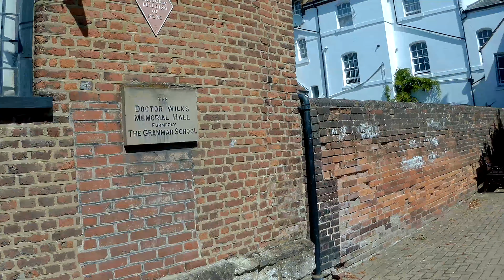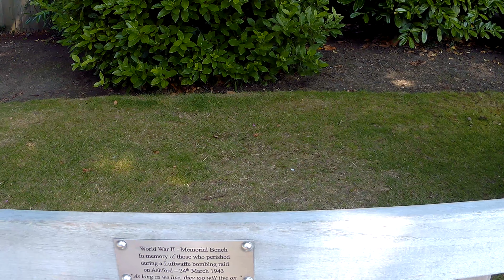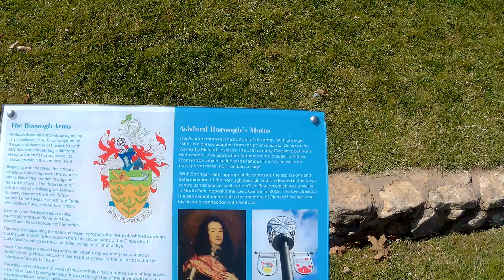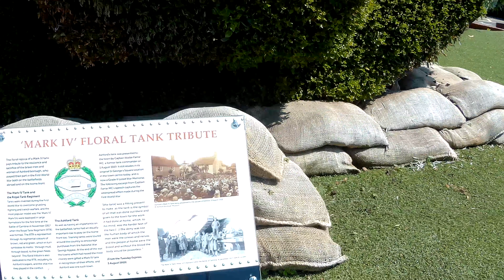Wędrówki kentyjskie cz 7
Nabiliśmy już kilometrów, po tym moim Ashford, wiele kilometrów, ale kilka jeszcze przejść musimy - Zapraszam.